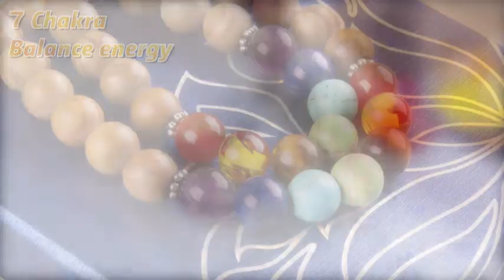Amazon The Best PWMENLK Crystal Necklace 108 Mala Prayer Beads for Yoga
👉Please click on Amazon's link to buy the item

About this item:
100%  Authentic 108 8 MM Mala Beads. Natural high quality wood jasper, select stones depending on their purpose and energy.
Style: Wood  Jasper- Buddha.
Chain Type: Beaded Bracelet.
Brand: PWMENLK
You can also  use it as a car hanging, to bless the safety of your travel, or to hang it in your house as a hanging decoration to protect you and your family's health and auspiciousness.

If you would like to see Buddha Statues, Buddha Canvas Wall Arts, Buddha Jewelry, Tibetan Singing Bowls, Crystal Singing,  Wind Chimes and more.😊